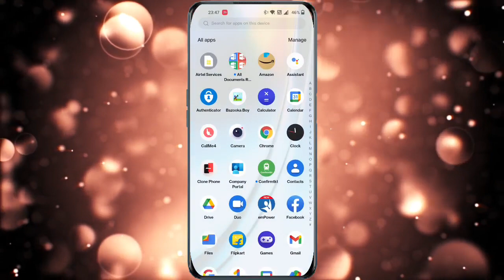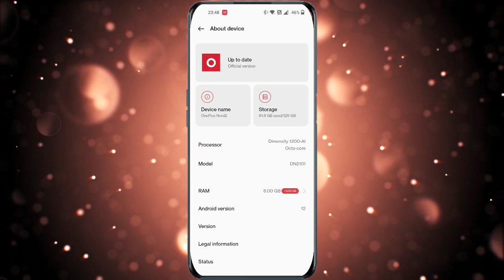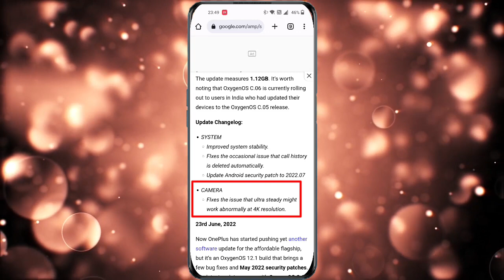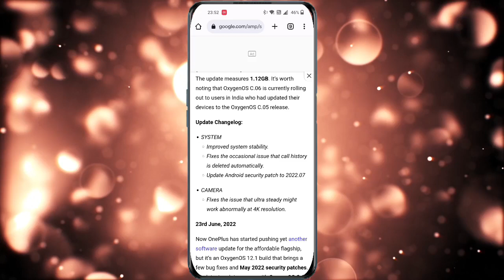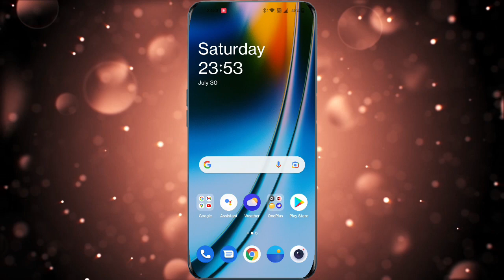DN2101_11_C.06 Update Oneplus Nord 2 |OnePlus Nord2 DN2101_11_C.06 New Update| Android 12 New Update